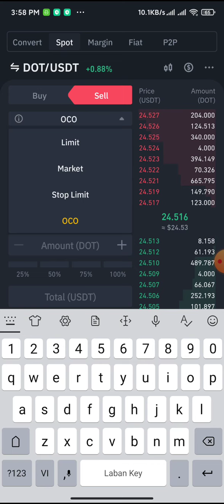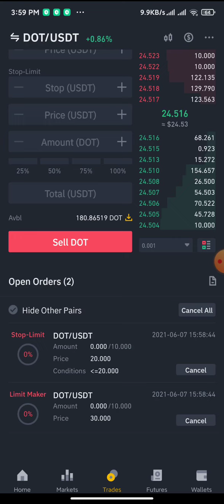Hướng dẫn đặt Chốt Lời và Dừng Lỗ tự động cho lệnh Spot